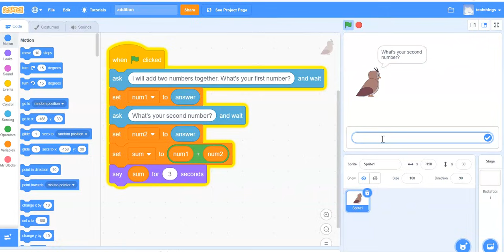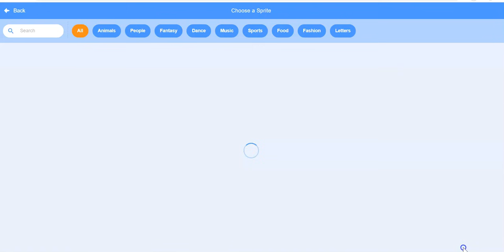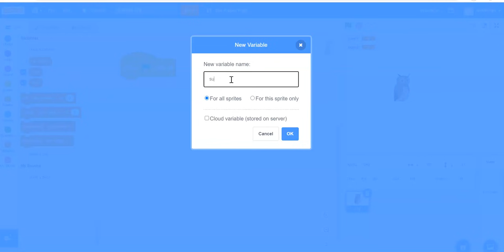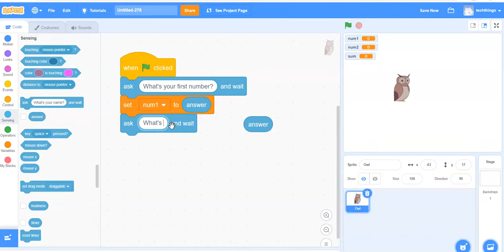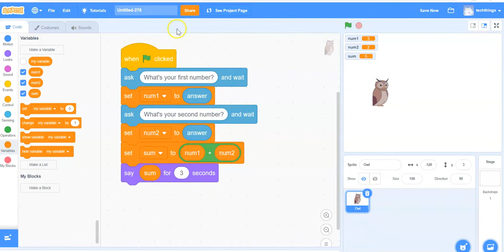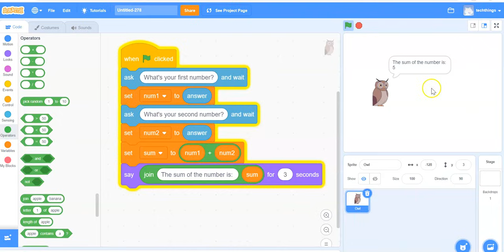Making a Simple Addition Program in Scratch - Introduction to Variables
This is a video tutorial explaining how to make a simple addition program while introducing variables.

Lisa Anne Floyd
@LisaAnneFloyd (Twitter)